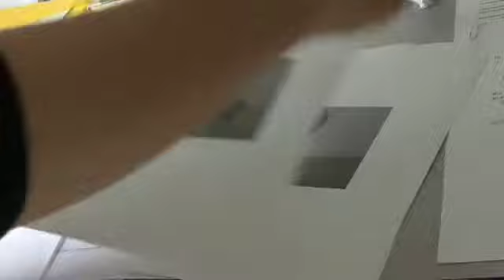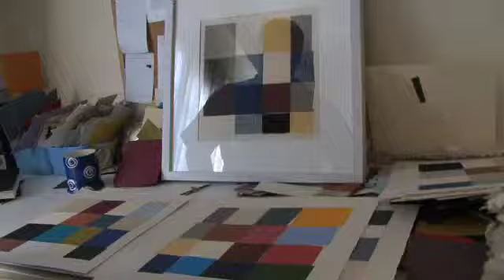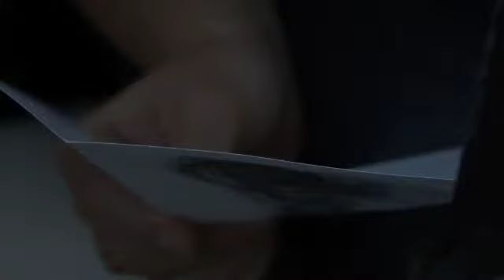Between (Artists at Work)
One element of a projection installation on the theme of 'artists at work' commissioned by Somerset Art Works, The Brewhouse and Reveal.